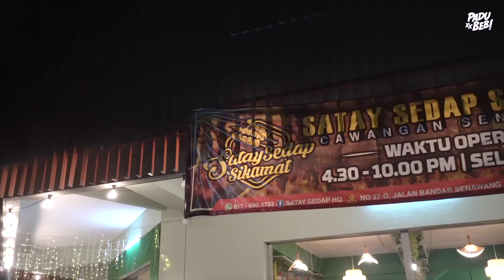Gemuk-Gemuk Satay Kat Sini Mat! Dah Ada 2 Cawangan Satay Sedap Sikamat Ni.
Equipment yang kami guna :

3. Go Pro Hero 7 Black
6. Zoom H5 External Mic

Support Business Kami :

1. Sambal Geprek Padu Beb
2. Rempah Ayam Goreng Nasi Kalut
3. Ubi Shake Know-Know Habis